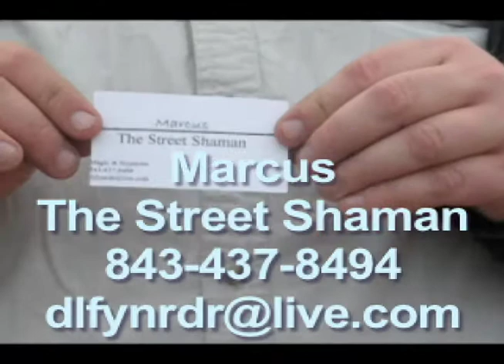Street Streets of Savannah magician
Magician on River Street in Savannah